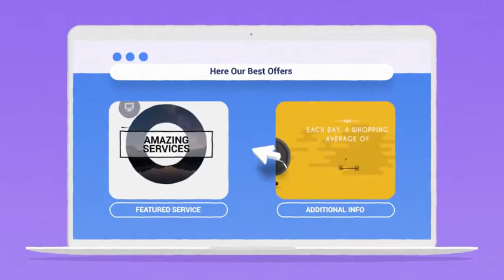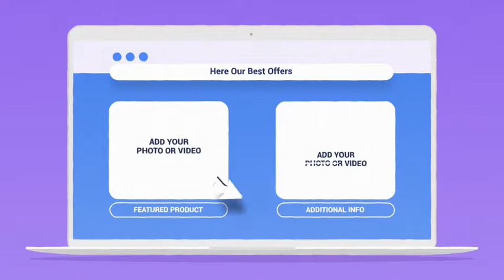Explainer Video Online Shop, Real Estate, Website, Services After Effects Template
Explainer Video Template for your Online Shop, Real Estate Agency, Services or any other business! Use this bright and beautiful video design to promote your services, products, business or startup. It’s sure to capture anybody’s attention with its use of bright colors and bold graphical elements. Plus, the layout is a perfectionist’s delight. It’s also a versatile Explainer Video that manages to suit a wide range of topics. Whatever your message, say it louder with a video! You found the perfect Explainer Video Template to do this with style, too.

Universal Explainer Video Template
Download Free ROBOTO Font Here

promotional videos
product demo
marketing videos
sales videos